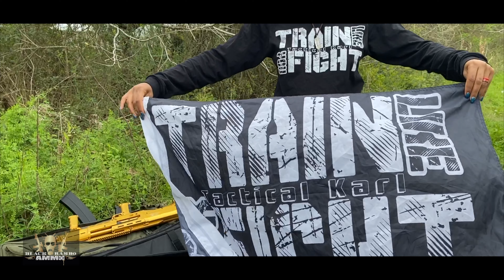Mini Obstacle Course with @tacticalkarl in the Backyard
Tactical Karl made a trip to Black Rambo's BackYard Mini Range and let of a few rounds.
Binary Trigger Ar's, Lynx 12 shotgun, Dp12 shotgun and a lot more.